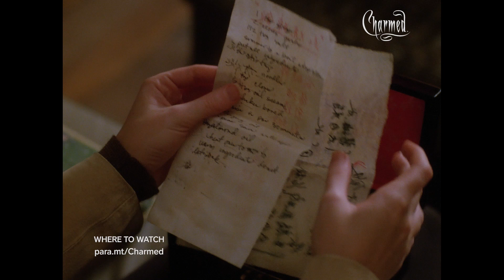A Ghost Gives Piper Heartfelt Advice She'll Never Forget ❤️ I Charmed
A ghost shares an important life lesson with Piper . ✨
charmed | Where to watch: para.mt/Charmed